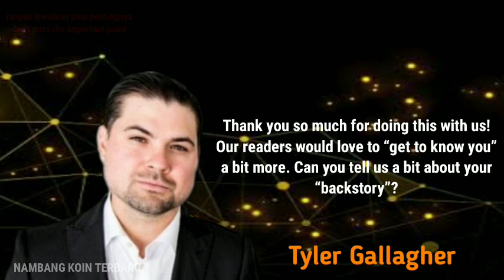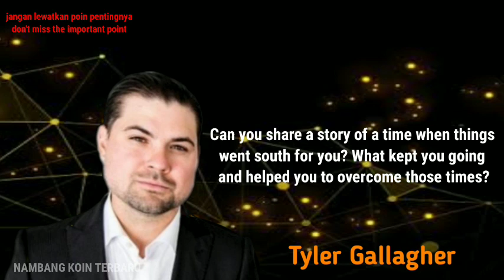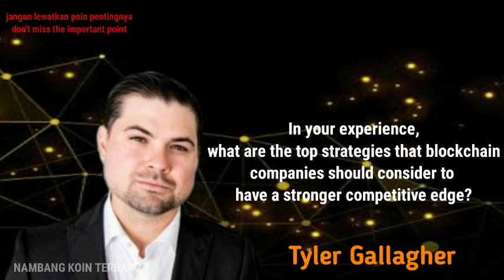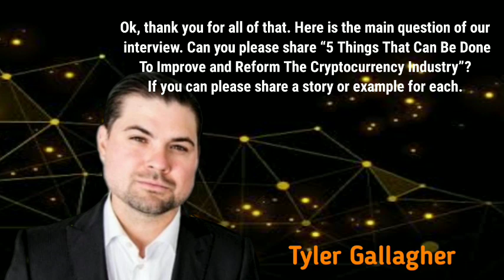EKSKLUSIF CORE TEAM PI NETWORK BERSAMA CEO REGAL ASSET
just info
suara dalam video ini hanya sebuah ilustrasi
The sound in this video is just an illustration